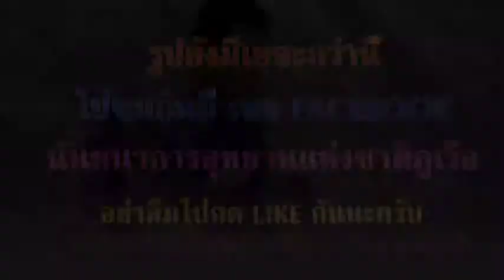นกวันแห่งความรัก